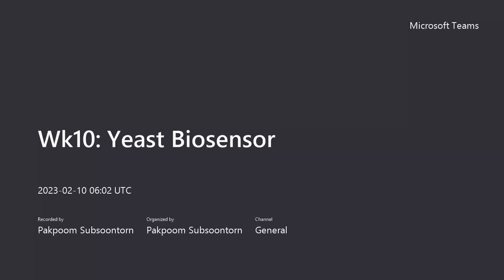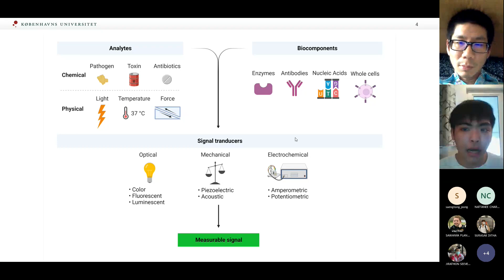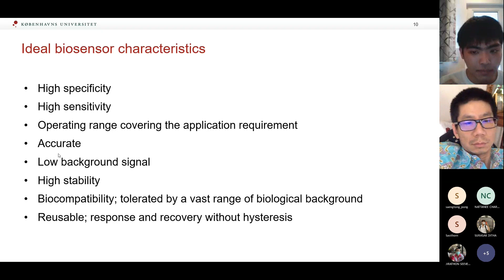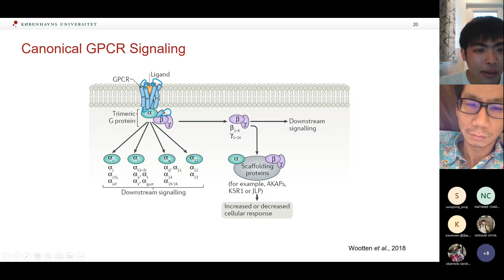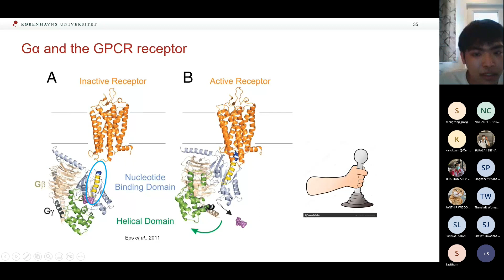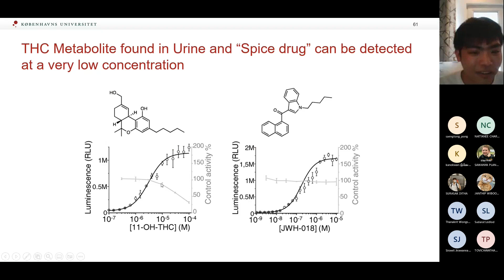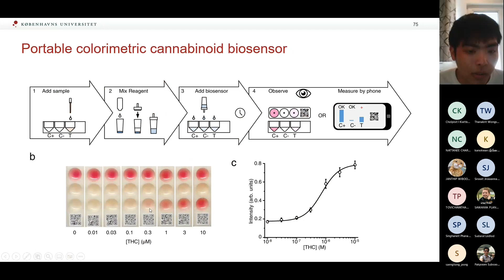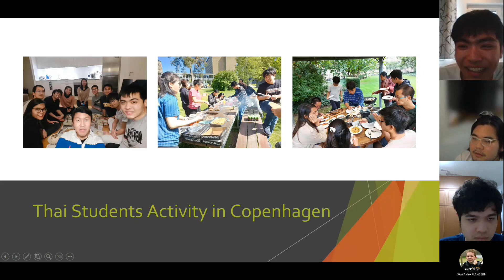411311-65-2 SynBio @ NU สัปดาห์ที่ 10: Yeast Biosensor by Nuttawat Leelahakorn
สไลด์ประกอบการบรรยาย